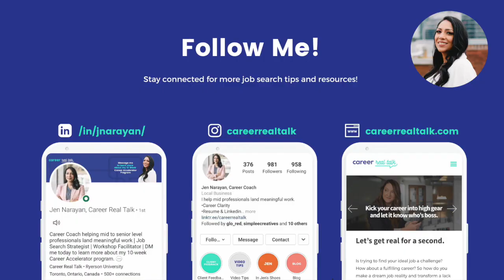Cover Letters | Do You Still Need Them?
DO YOU STILL NEED COVER LETTERS?

This is a common question I get from my clients all the time and I'm going to be 100% honest with you when I say that it's not always needed.

It's still however important to have handy incase an employer asks for it but I'm here to save you time and energy when it comes to cover letters.

If you struggle with writing cover letters, watch this video!

For step by step guide on writing cover letters, check out my Land Your Dream job course which includes that and so much more!